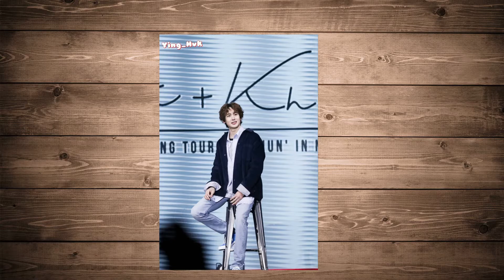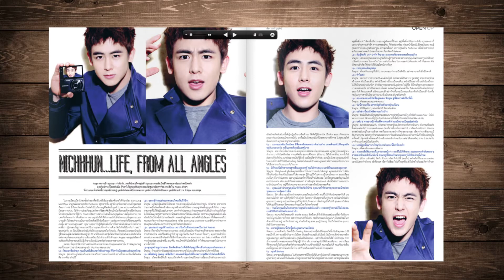Nichkhun On Life As a Kpop Trainee, Overcoming Obstacles And His Journey To Hollywood